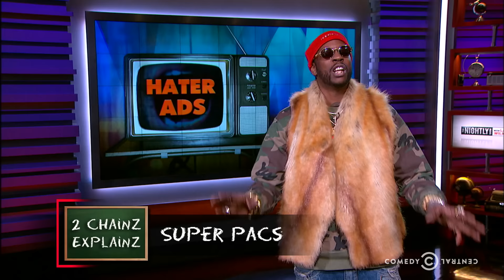The Nightly Show - Recap - Week of 4/4/16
Bill Nye explores the role of climate change in politics, candy man William Wonka weighs in on for-profit prisons, and Soul Daddy shares a fond memory about Donald Trump.

Watch full episodes of The Nightly Show now -- no login required

The Nightly Show with Larry Wilmore airs weeknights at 11:30/10:30c on Comedy Central.